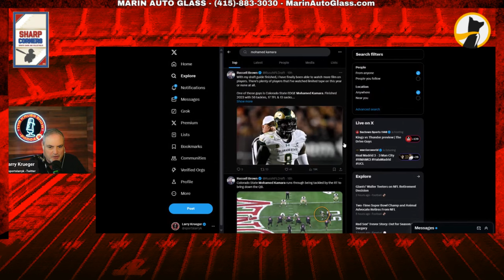Krueg’s 49ers Draft Gems Mohamed Kamara